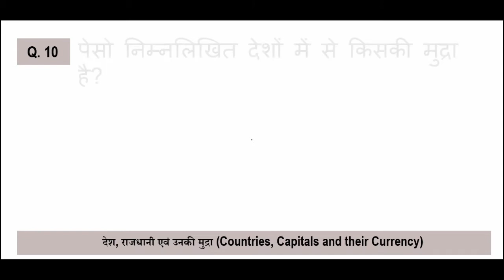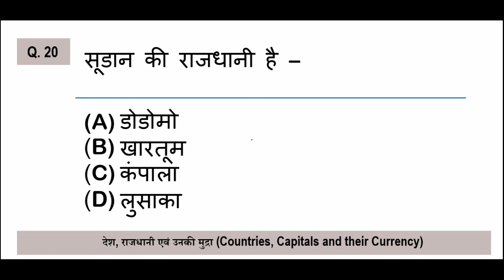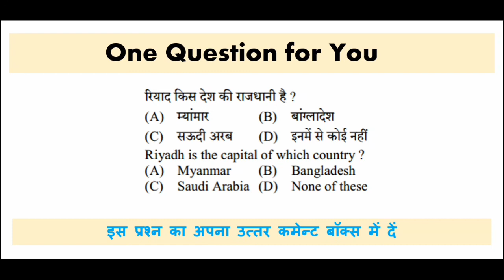UPSSSC PET Exam | देश, राजधानी एवं उनकी मुद्रा (Countries, Capitals and their Currency) | Static GK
देश ,राजधानी एवं मुद्रा / विश्व के प्रमुख देश, राजधानी एवं उनकी मुद्राओं की सूची :
देश, राजधानी एवं उनकी मुद्रा (Countries, Capitals and their Currency)
दोस्तों इस विडियो में UPSSSC PET EXAM सामान्य जागरूकता (General Awareness) के देश ,राजधानी एवं मुद्रा से सम्बंधित TOP 20 प्रश्नों को कबर किया गया है |

ये विडियो आपके आने वाली परीक्षा upsssc pet exam 2022 के लिए महत्वपूर्ण साबित होगी |